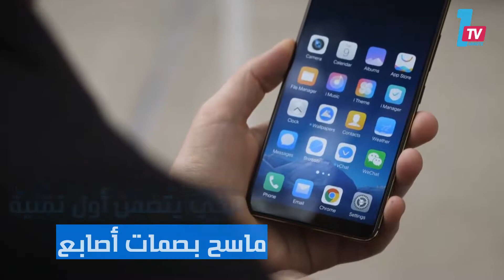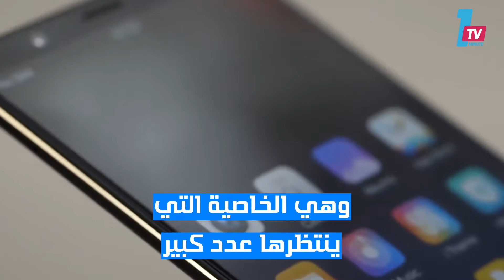شركة فيفو تطرح هاتفا بتقنية توجه ضربة لـ"أبل" و"سامسونغ"!